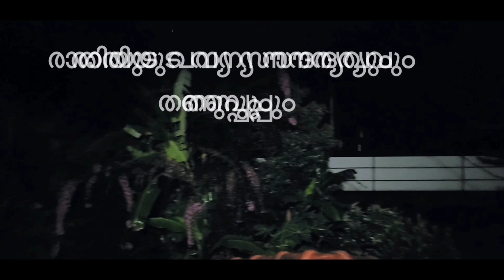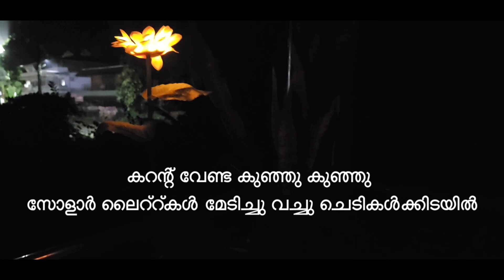❤️‍🔥 First day of my Ira baby 😋germenshepherd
Automatic blood pressure mechine link

mosquito net link

bed sheet link

Egg  boiler link

Magnetic knife BAr link

Welcome to the official YouTube Channel of Bindu :
If you are Closer to nature ,You become more humble and peaceful !!
In this video I will share with you some moments from my everyday life in this little forest village in the south kerala ,the village name is WAYANAD
Regards
Bindu